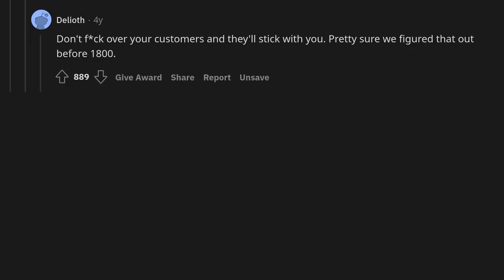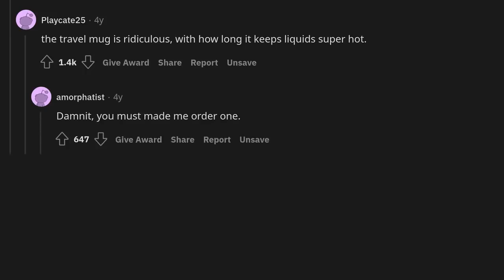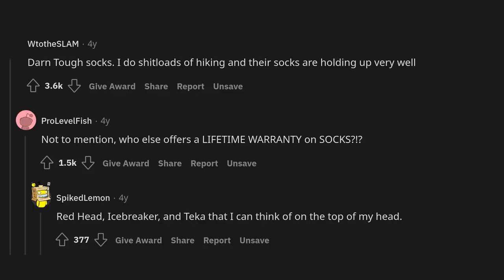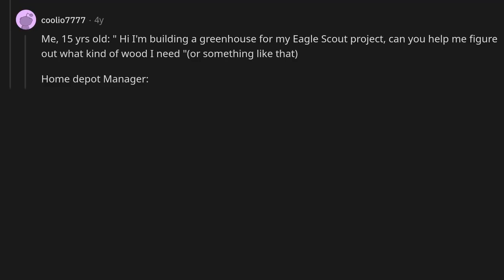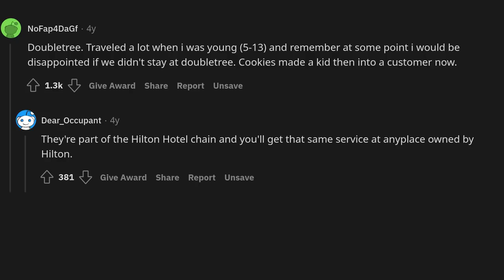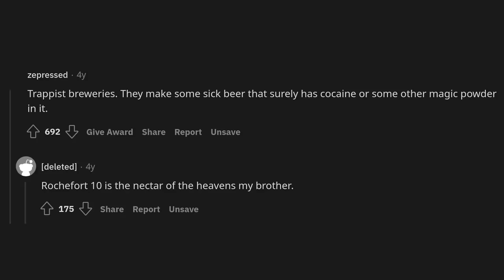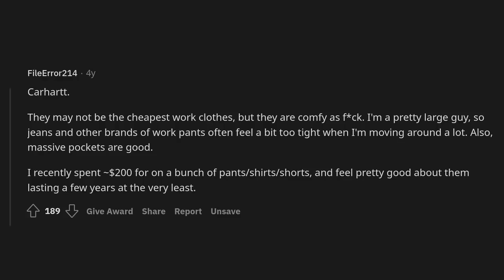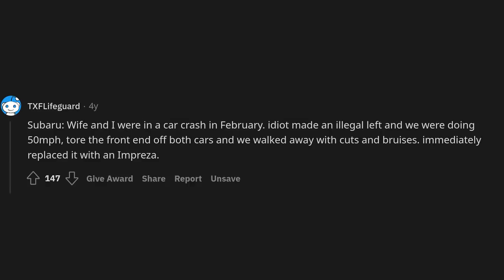What company has forever won your business?